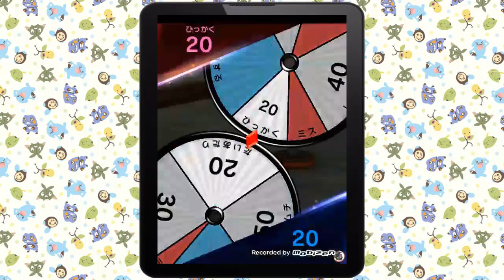Studying Japanese (?) - Pokemon Ko-master Gameplay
Intuitive, cool and super cool!